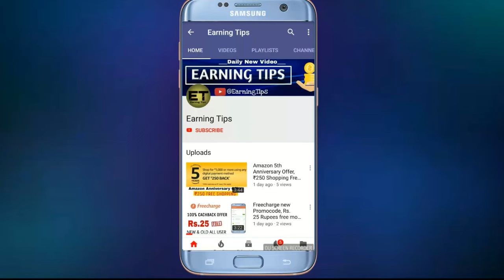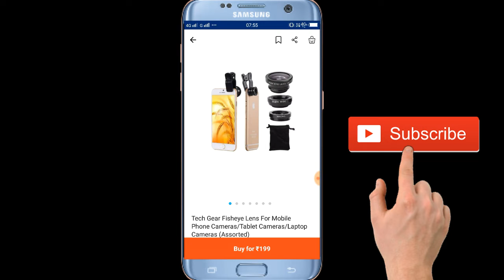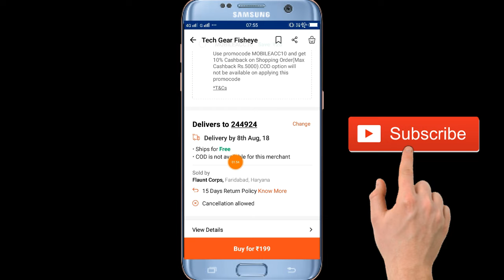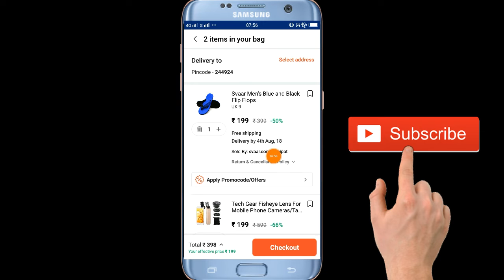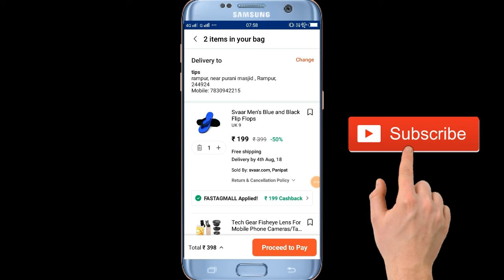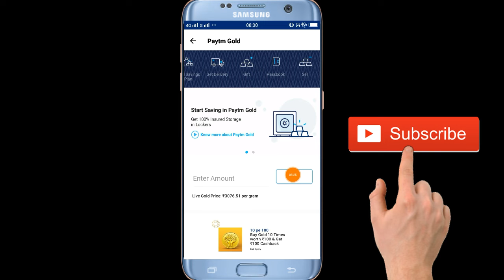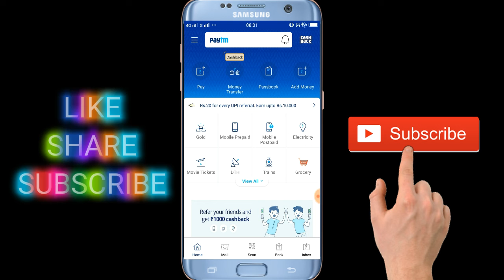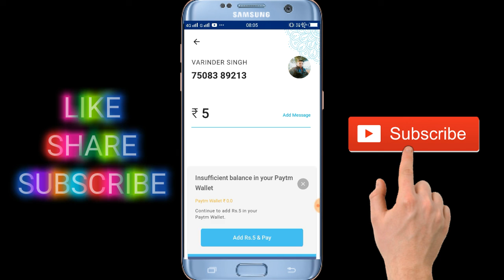Rs.400 Rupees Shopping Free For All User, KYC & Non KYC For All User, with Proof, winner Announce!!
Non KyC account ME Goldback milega

new no se Paytm new Account  bana Lo